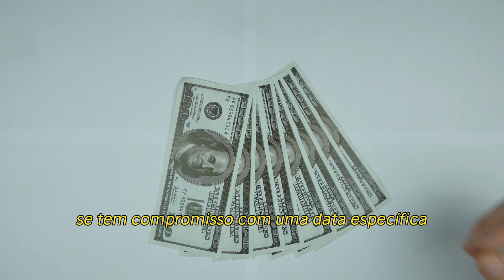"O PENSAMENTO A LONGO PRAZO VAI SALVAR SUA VIDA" | GUSTAVO CERBASI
Se você quer alcançar a liberdade financeira, você precisa assistir a este vídeo sobre educação financeira com Gustavo Cerbasi, o maior especialista do Brasil! Se você quer aprender a como organizar sua vida financeira e como sair das dívidas por meio da educação financeira,

gustavo cerbasi, gustavo cerbasi podcast, gustavo cerbasi como organizar sua vida financeira, gustavo cerbasi audiobook, gustavo cerbasi ações, audiobook gustavo cerbasi, audio livro gustavo cerbasi, gustavo cerbasi cortes, entrevista gustavo cerbasi